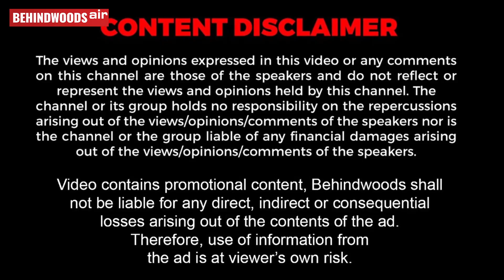'12 மணி வரை பொறுக்க முடியாதே' முண்டியடித்த மதுப்பிரியர்கள்..! 'தீபாவளி HIGHLIGHT-ஏ இதுதான்'